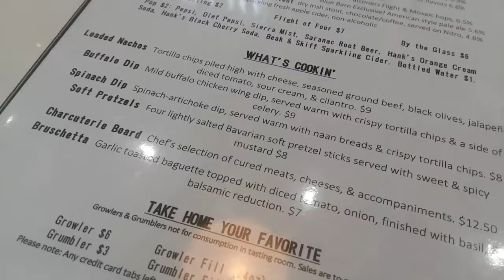OMG YOU ARE SO CUTE (Vlog 432)